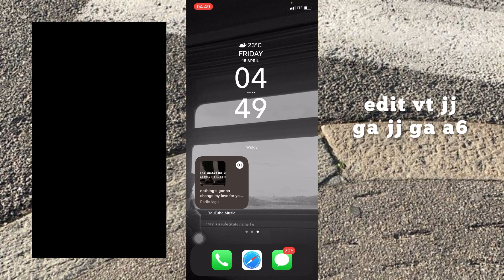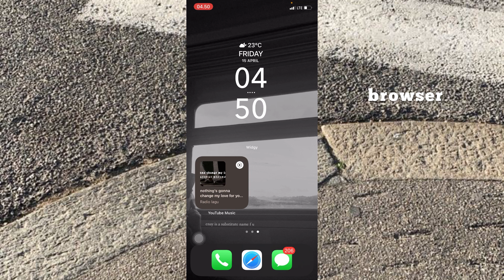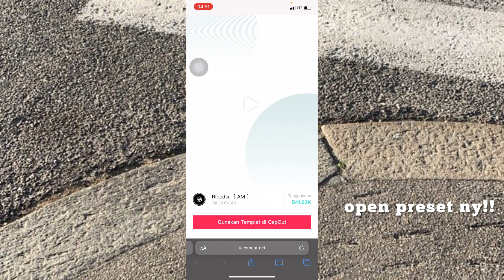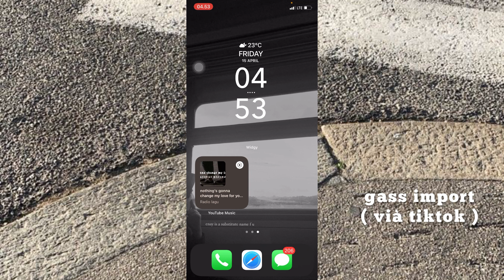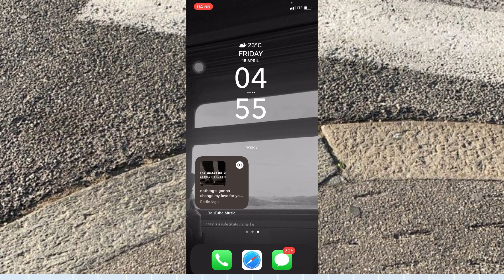TUTORIAL EDIT VIDEO TIKTOK GA JJ GA A6 | TREND JJ DI TIKTOK TERBARU | PRESET ADA DI DESKRIPSI ☝🏻🤩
Hi everyone 👋andd,, di video kali ini akuu💁‍♂️ bakal kasih tau TUTORIAL EDIT VT JEDAG JEDUG GA JJ GA A6 YANG LAGI VIRAL DI TIKTOK 🤩👍🏻…” bcs banyak banget yang tanya, jadi aku bakal kasih tau tutorial nya buat kalian yaa💘💘 semoga dengan kalian nonton tutorial aku, kalian bisa paham & bisa ikutin tutor nya yaa.

Note : siapin 4 foto kalian.

⛅️link gc tele aku ( buat yang mau gabung tinggal
tap aja yaa🥰 )

🪩ini link preset nya yaa!! :
- Templat CapCut# Buka tautan untuk membuat video Anda sendiri dari templat Ga JJ Ga A6

🕊- bahan” yang di butuhin :
- 4 foto ( orang )
- preset ( ada di deskripsi )
- sound ( di deskripsi )

☀️apk yang di butuhin di video kali ini :
* CapCut ( edit video nya )
* Browser ( masuk ke preset nya )
* Tiktok ( edit text to speech nya )